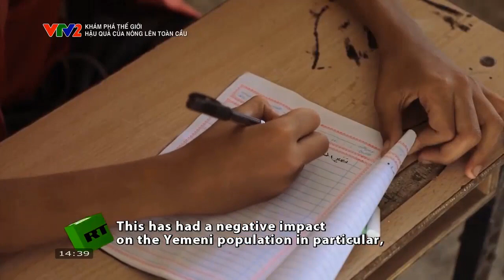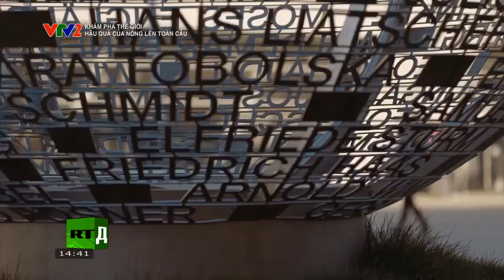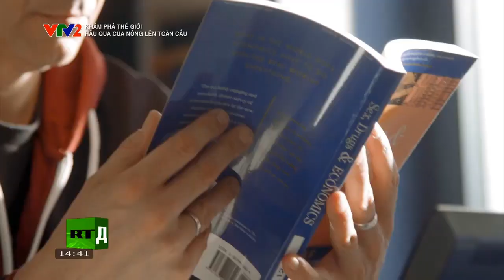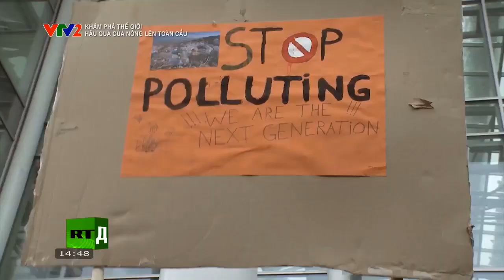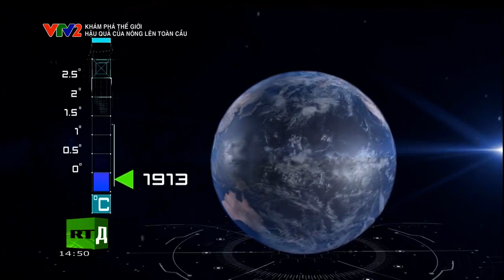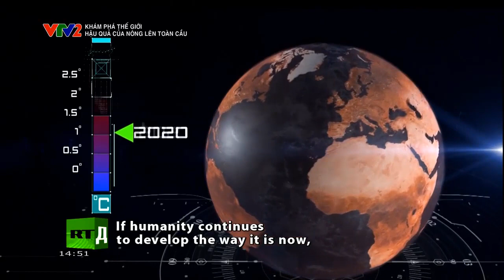Khám Phá Thế Giới | Hậu Quả Của Nóng Lên Toàn Cầu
© VTV Go Và VTV2 Đài Truyền Truyền Hình
PLEASE DO NOT Reuse or Re-upload any of My Content and Without My Permission